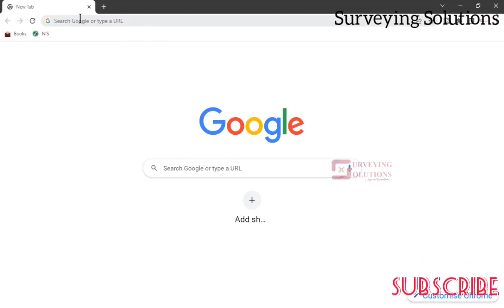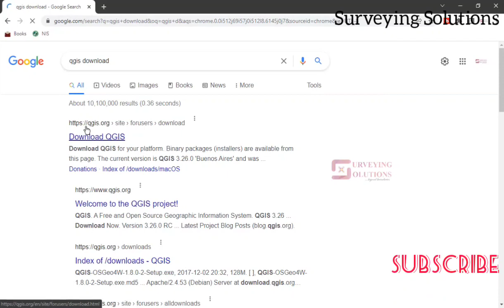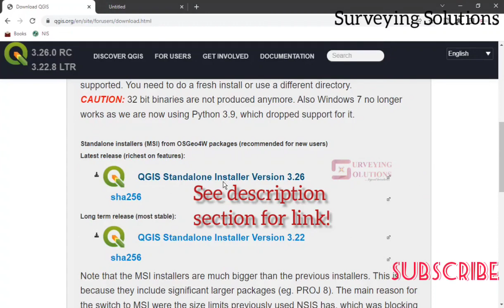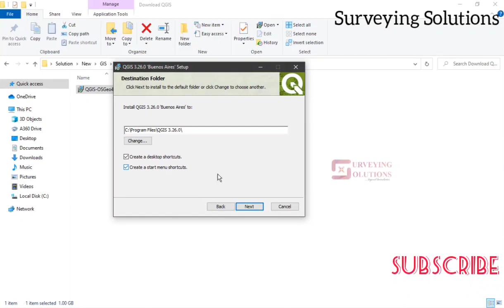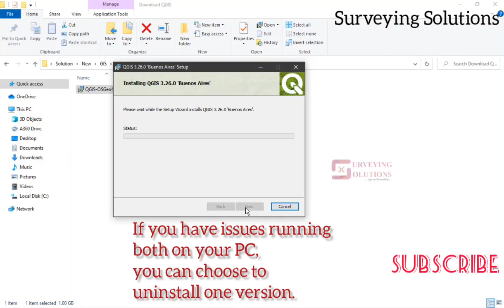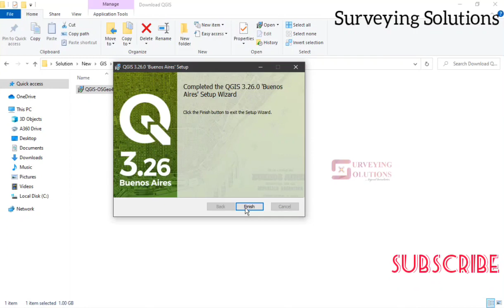QGIS Download | How to Download and Install QGIS | QGIS Download Windows 10 | QGIS 3.26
Welcome!

In this Tutorial, you will learn How Download and Install QGIS on your computer Freely!